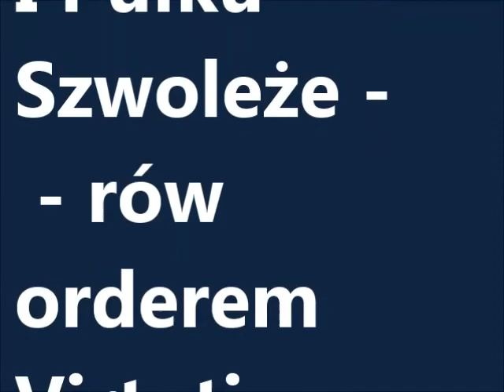Józef Piłsudski w Chełmie.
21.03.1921r .Fotografie z wizyty Marszałka Piłsudskiego w Chełmie. Odznaczenie Krzyżem Virtuti Militari sztandaru 1. Pułku Szwoleżerów.

Źródło-Muzeum Chełmskie